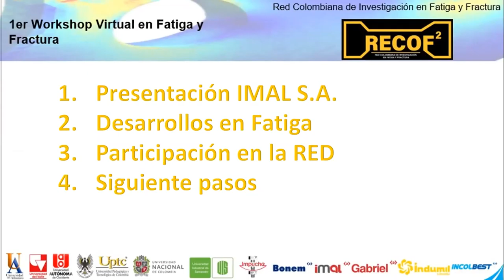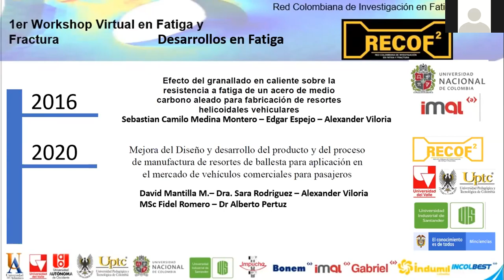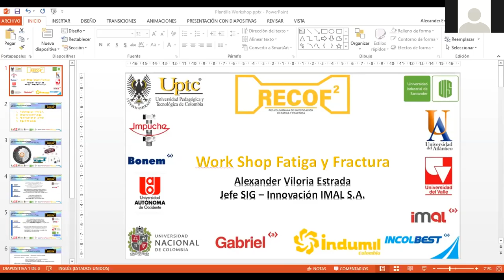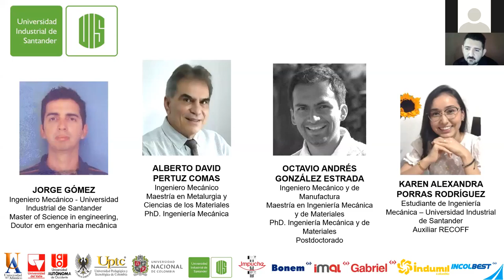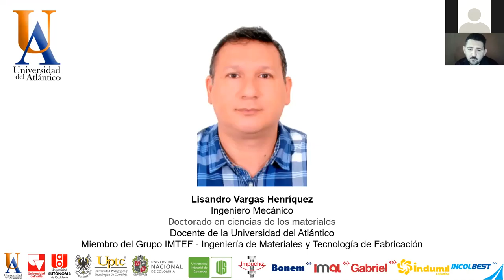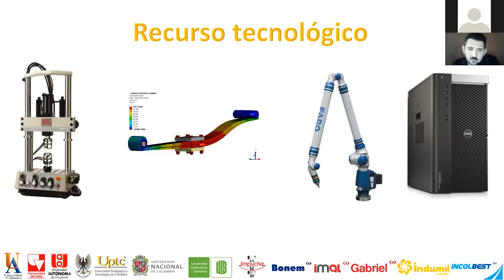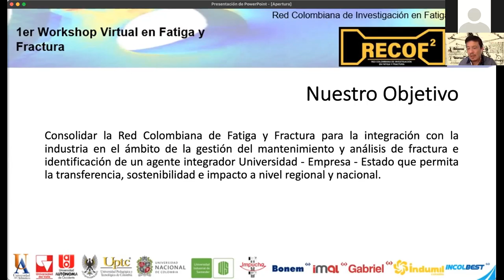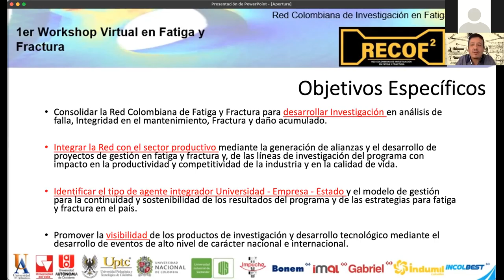Apertura 1er Workshop en Fatiga y Fractura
Bienvenidos a nuestro 1er Workshop Virtual en Fatiga y Fractura. En esta oportunidad se realiza la presentación de la Red, sus instituciones y empresas participantes con sus respectivos representantes.